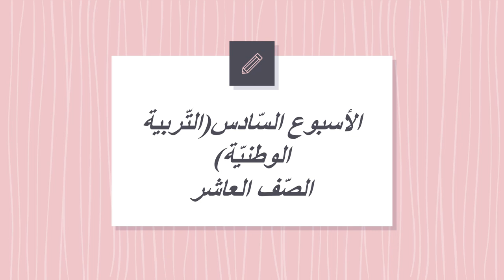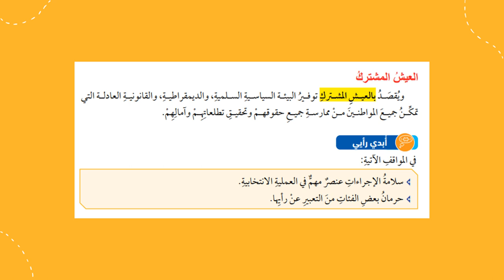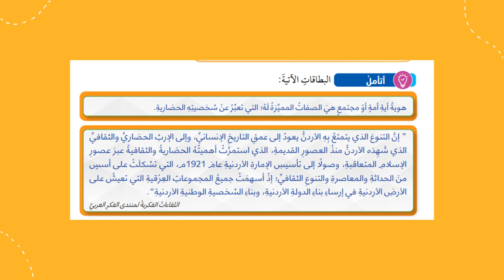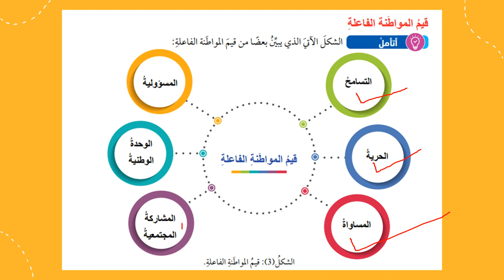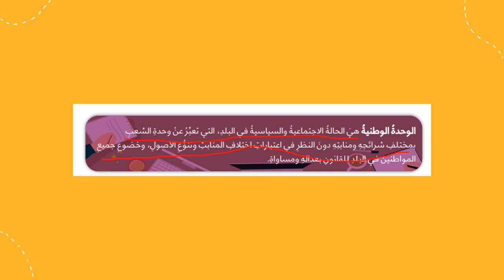التّربية الوطنيّة الصف العاشر الأسبوع السّادس المعلمة منال زكارنه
يعرض الفيديو أهم المحاور والموضوعات التي سندرسها خلال الأسبوع السّادس من مادّة التّربية الوطنيّة.